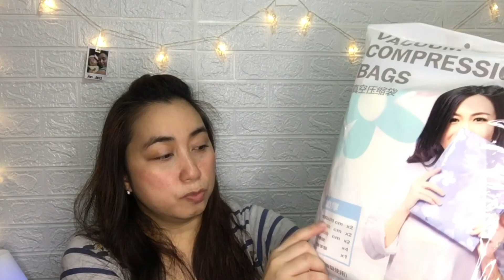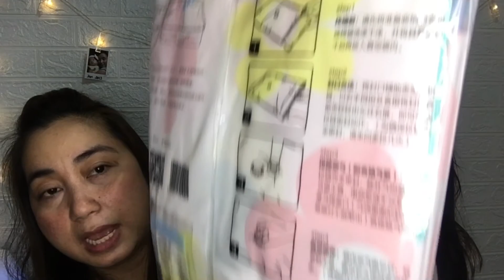Try out : Vacuum bag with pump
Hi guys! This is Judy once again, tara samahan ninyo akong subukan itong Vacuum bag or compression bag na nabili ko sa Shopee.

Kung may mga katanungan kayo, iwan niyo lang dyan sa comment section.  Salamat sa panonood!

Love lots!

Judy